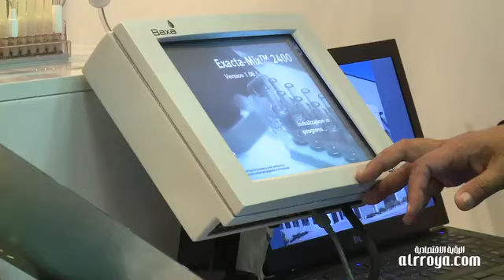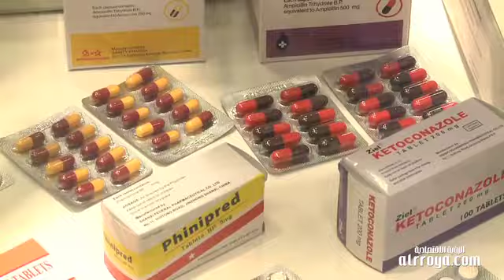Mena pharma industry catching up with world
Tuesday, 13 March 2012, Zeena Zalamea, Dubai

The Middle East and North Africa comprises of only 1 per cent of the global pharmaceutical industry, but things could change in the near future as governments continue to invest heavily in healthcare and the biggest names in the market.